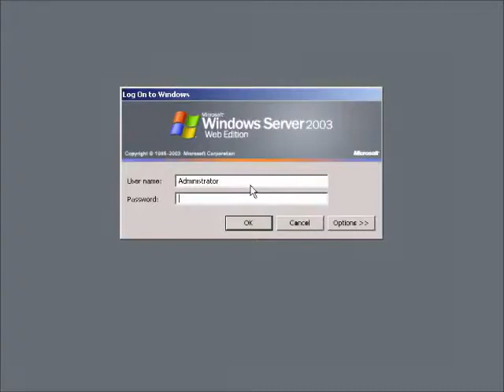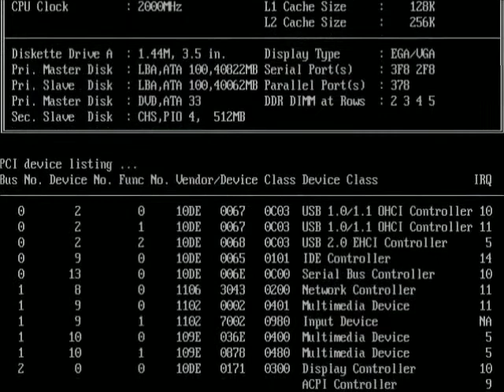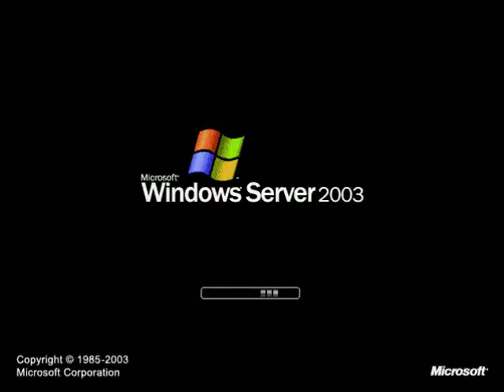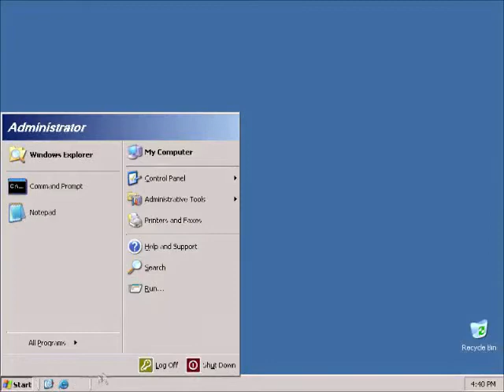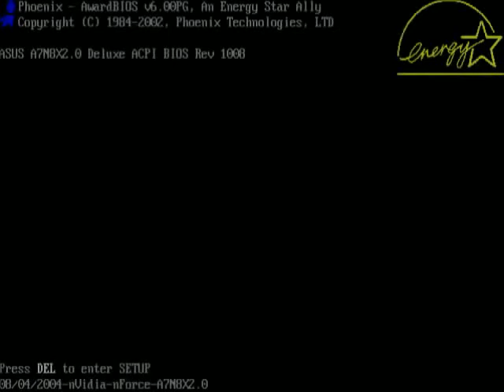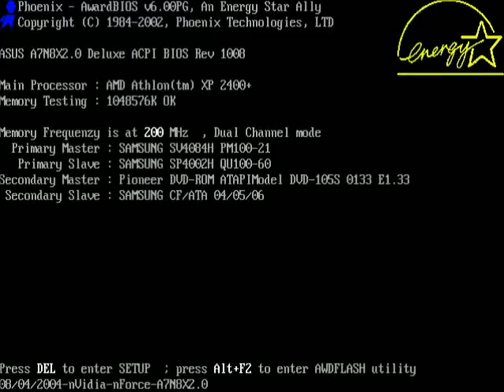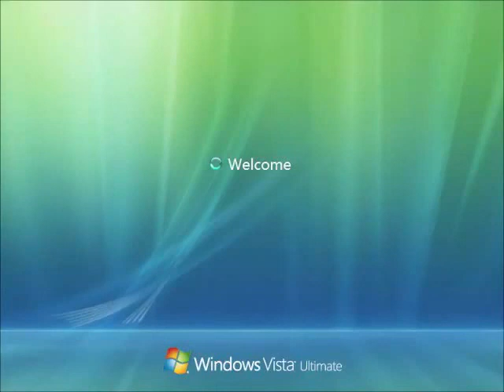OH NOES WINDOWS STARTUP AND SHUTDOWN IS SLOWING DOWN (KIDS EDITION) PART 5